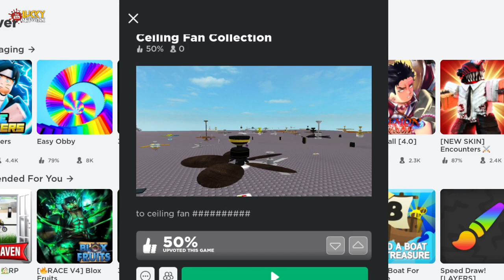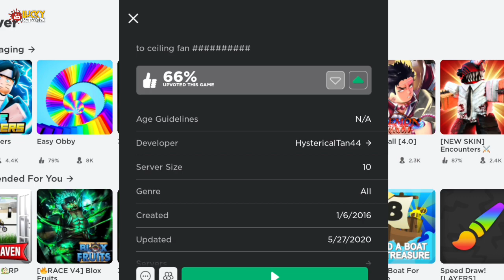RARE FAN VIDEO!!! Ceiling Fan Collection | Quạt | Fyp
ceiling fan one propeller,
fläkt,
ανεμιστήρας,
fans,
kipas angin,
kipas angin ngamuk,
kipas angin kesurupan,
kipas angin lucu,
kipas angin unik,
kipas angin aneh,
kipas angin antik,
kipas angin gantung,
kipas angin bunda kamaray,
fan,
fans at carrefour,
ceiling fan,
hpad fan,
hpad fan destruction,
the fan universe,
hpad,
bunda kamaray,
thesuperfanman,
thesuperfanman fan,
lucky channels fan,
luckychannels fan,
relaxing white noise,
relaxing white noise fan,
crazy xyz,
crazy xyz fan,
the etc,
the etc fan,
crazy think,
crazy think fan,
smashthings1,
best fan inc,
smashthings1 fan,
yogaduke,
yogaduke fan,